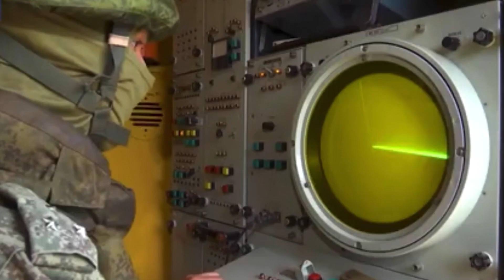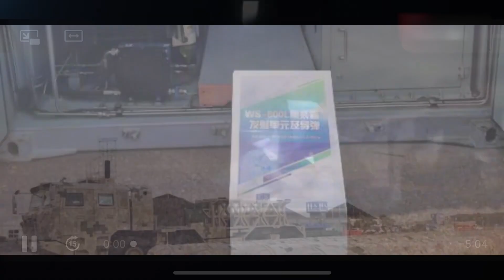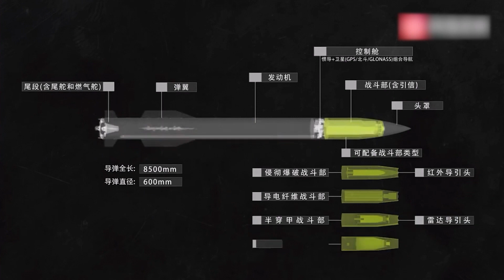Russia retrofitted S-300 surface-to-air missile system for striking ground targets vs China WS-600L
Russia retrofitted S-300 surface-to-air missile system for striking ground targets vs China WS-600L universal launch platform missile system